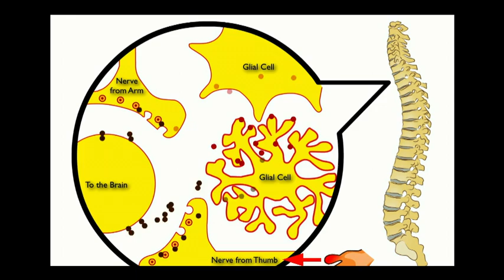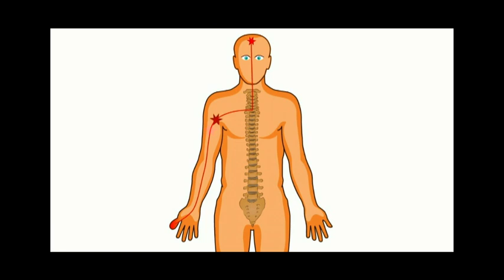Elliot Krane: The mystery of chronic pain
We think of pain as a symptom, but there are cases where the nervous system develops feedback loops and pain becomes a terrifying disease in itself. Starting with the story of a girl whose sprained wrist turned into a nightmare, Elliot Krane talks about the complex mystery of chronic pain, and reviews the facts we're just learning about how it works and how to treat it.